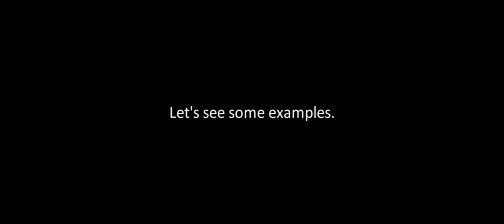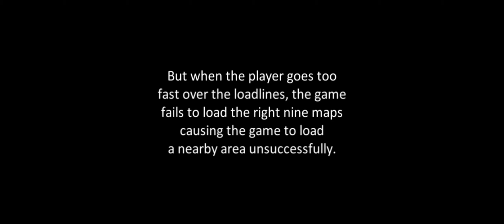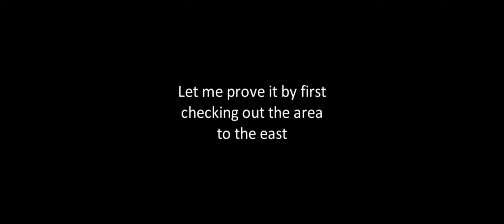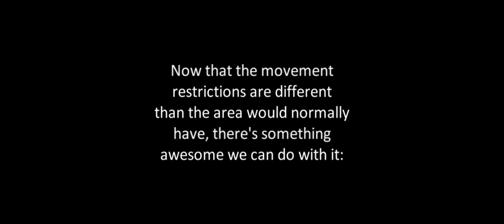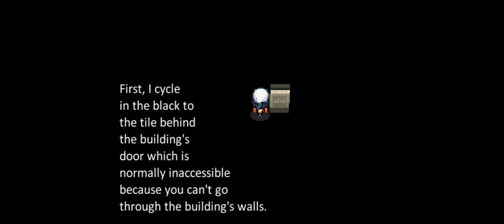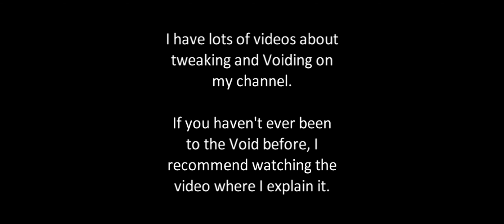Tweaking/Void Glitch: What is Tweaking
Some basics about the tweaking glitch in the generation IV Pokémon games.